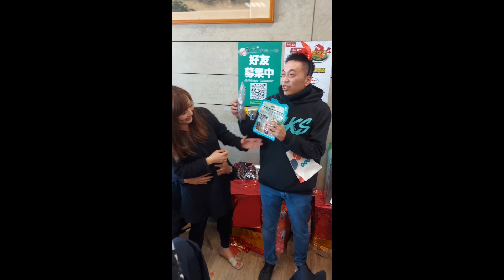2022/12/25善園小館